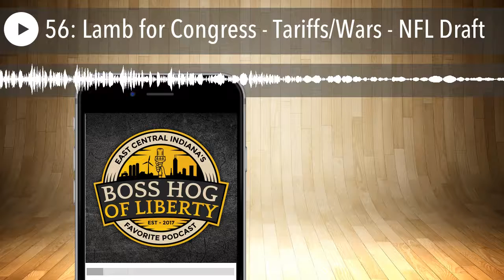56: Lamb for Congress - Tariffs/Wars - NFL Draft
Episode 56 of Boss Hog of Liberty is now available!
Jeremiah Morrell and Dakota Davis are joined by Chase Peyton in the third chair, and Congressional Candidate Jonathan Lamb returns for his second appearance.

Dakota is providing updates on the sports desk as the 1st round of the NFL draft happens. Jeremiah is devastated as the Bronco’s selected Chubb. Chase is equally sad when the Colts stole his Nelson, the guard he wanted for his Bears. Dakota is indifferent as always.

Jonathan Lamb tells us about his grassroots campaign, putting more than 30,000 miles on his Chevy Pickup crossing 18 counties in eastern Indiana. Jonathan is running in a race for an open seat, but is facing a crowded field that includes the brother of our Vice President. We talk about wars, Syrian conflict, tariffs, debt, 10th amendment, the war on drugs, jails, and much more.